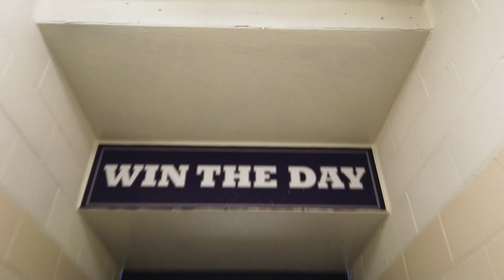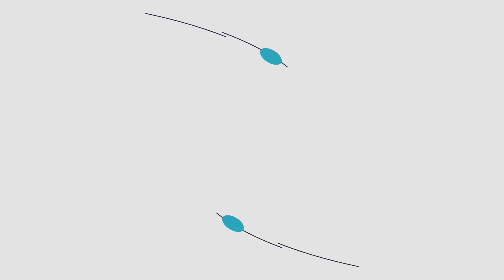Champlin Park Boys Hockey 2023-2024 Season Preview | Champlin Park High School | QCTV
The Champlin Park boys hockey team is looking to build on their progress last season!

We hit the ice to ask seniors Austin Anderson, Trevor Aberwald, and Brody Olson what to expect this year!

Story produced by Josiah McClelland and Malik Plourde.